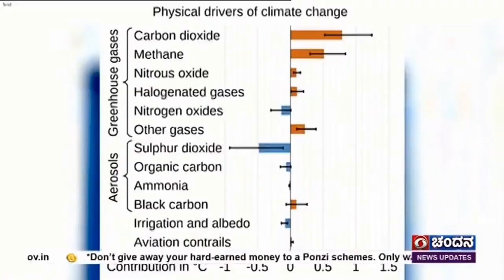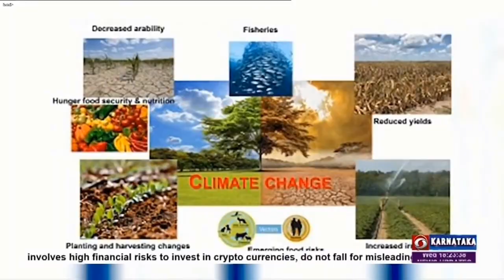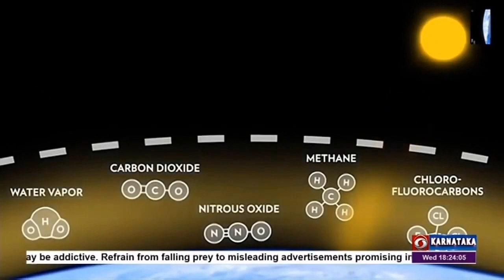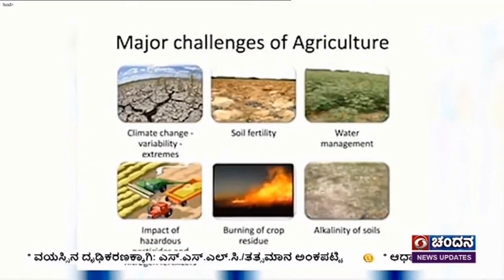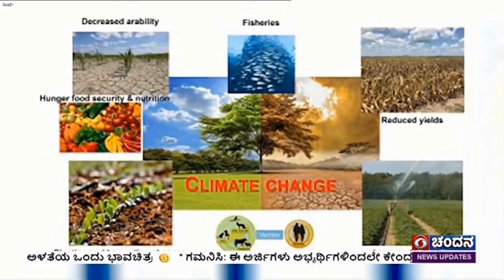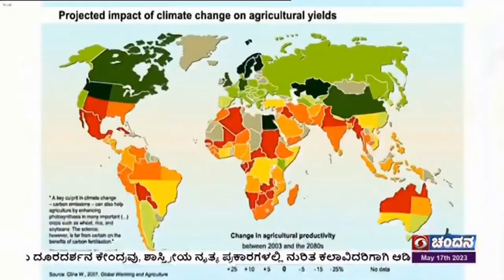ಹವಾಮಾನ ವೈಪರೀತ್ಯಕ್ಕೆ ಕಾರಣ ಮತ್ತು ಬೆಳೆಗಳ ಮೇಲೆ ಪರಿಣಾಮ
Impact of climate on crop production.